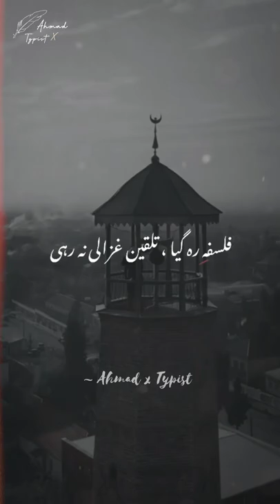Waiz-e-Qom Ki Wo Pukhta Khiyali Na Rahi | Allama Iqbal Poetry Whatsapp Status